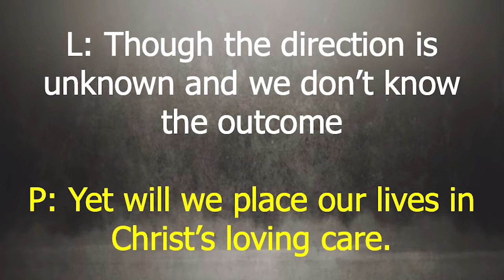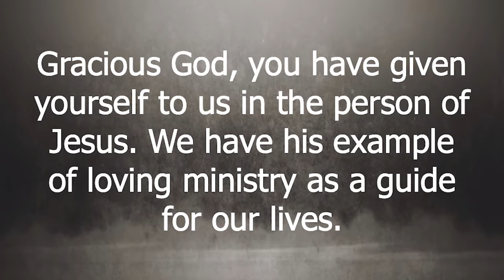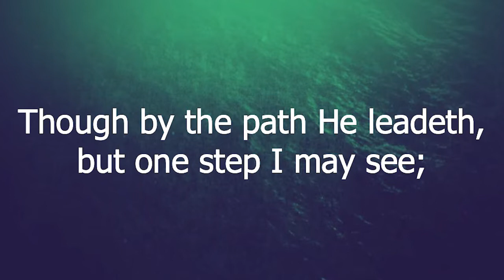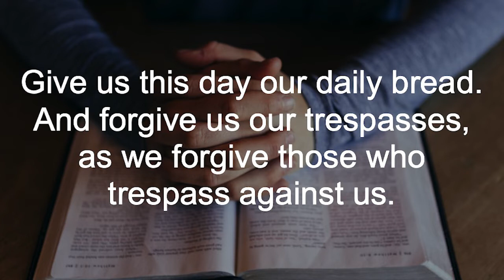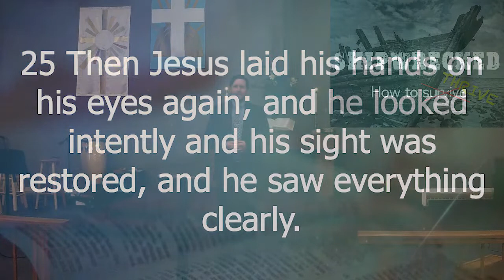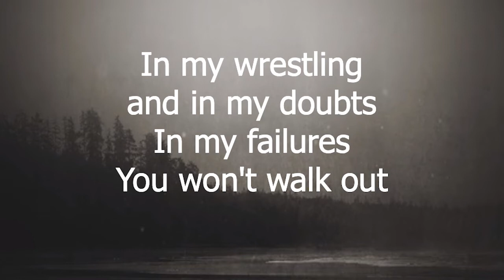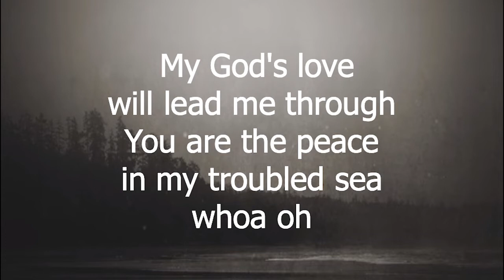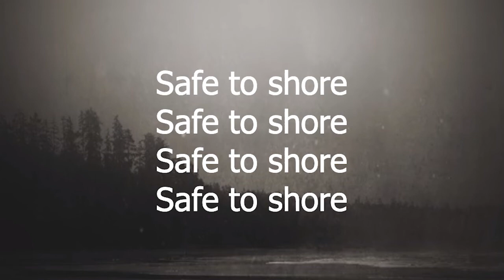May 3, 2020 Worship Service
Preacher: Pastor William
Liturgist: Ric Miller
Sermon Series: Shipwrecked
Sermon: The Clearing
Scripture:  John 9:1-11; Mark 8:22-25

Join Pastor William and Pittsboro UMC worship leaders as they continue an alternative expression of worship during a call to "social distancing." Tithes, gifts, and offering may be given